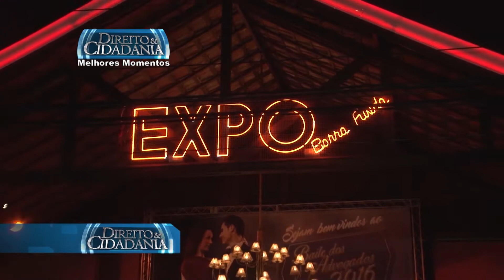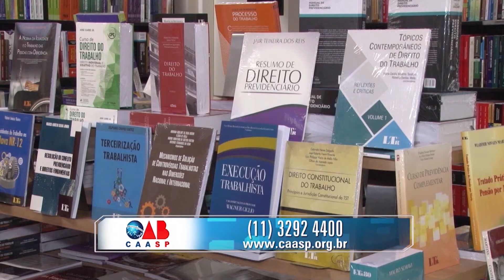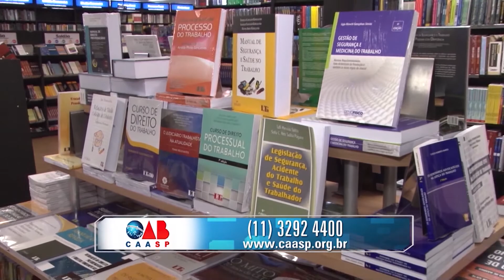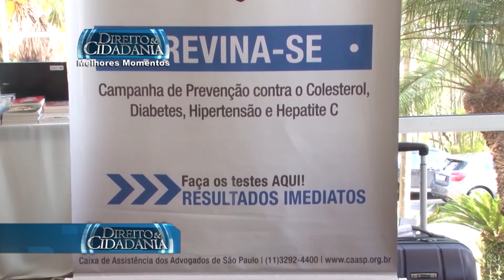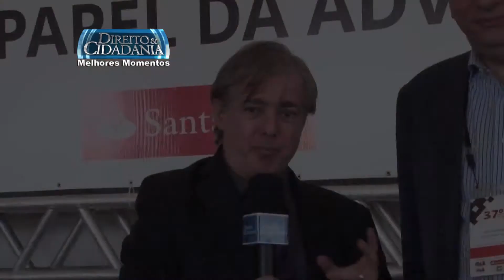Programa Direito & Cidadania-melhores momentos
Programa Direito & Cidadania-Apresentador-Walter Luiz Alves- Melhores Momentos- Janeiro/2017- Marcos da Costa-Luiz Flavio Gomes- Palestra Itanhaem Rutinaldo- Eraldo Franzese